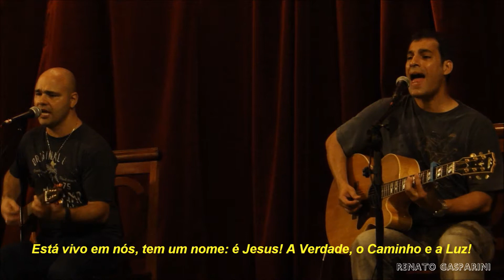12 Pocket Show "Banda DOM" - "Seu amor é demais!"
16/03/2013 - Banda DOM - Pocket Show e Lançamento do Livro "Quem Canta Reza Duas Vezes" - Música "Seu amor é demais!", no Teatro do Mosteiro de São Bento.